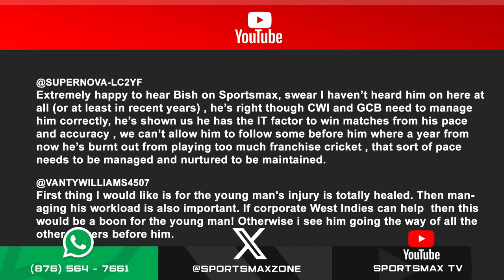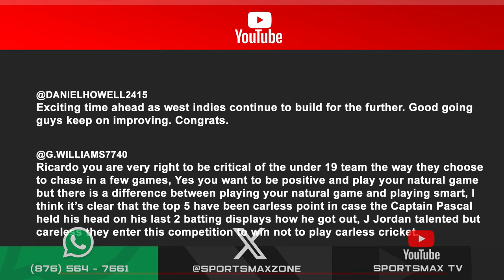Zone Interactive: January 31, 2024 | SportsMax Zone